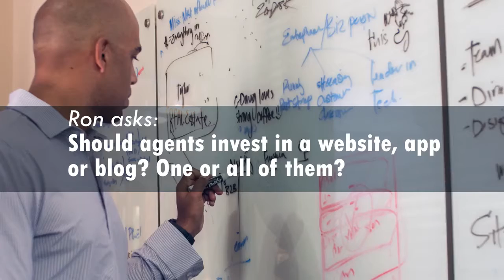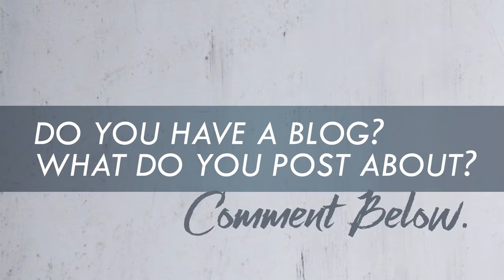What Digital Marketing Platforms Are The Most Important